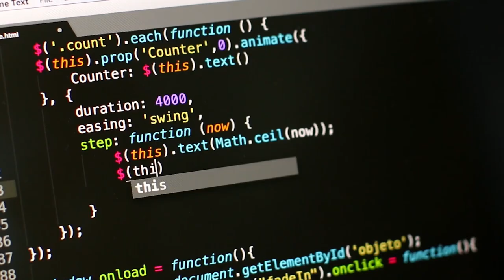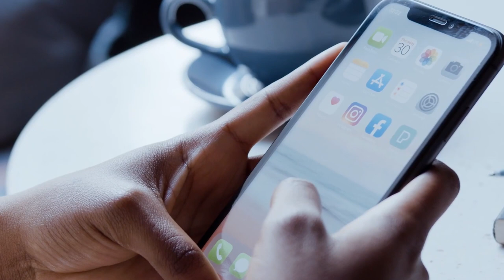The Dark Secret of Benazir Bhutto.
Benazir Bhutto | Benazir Bhutto |Benazir Bhutto assassination | Benazir Bhutto: Former Prime Minister of Pakistan |